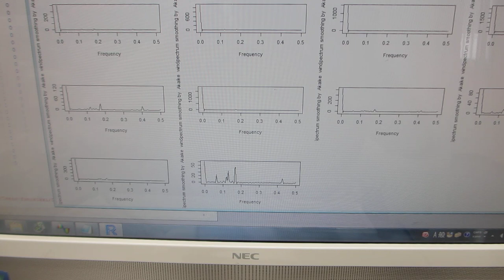超音波テスターを利用した、超音波の音圧データ解析・評価技術（超音波システム研究所）